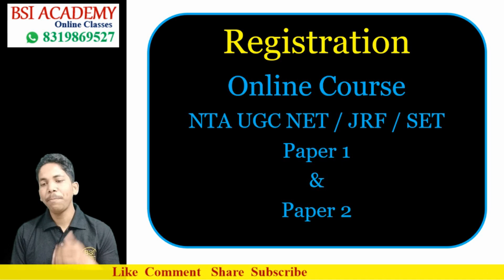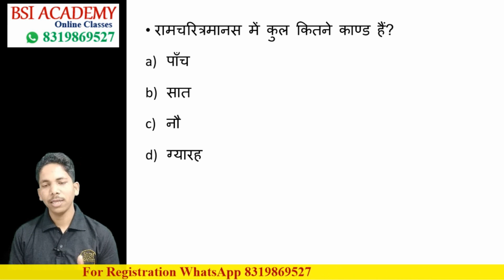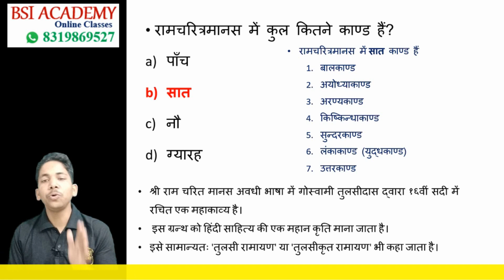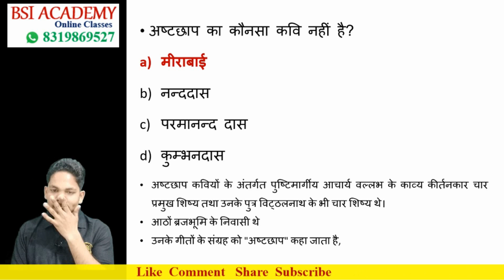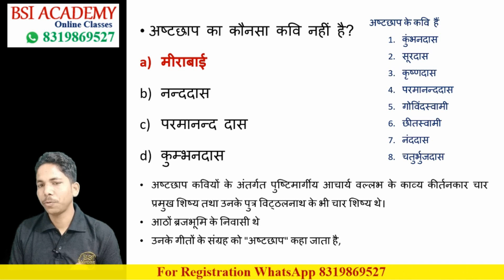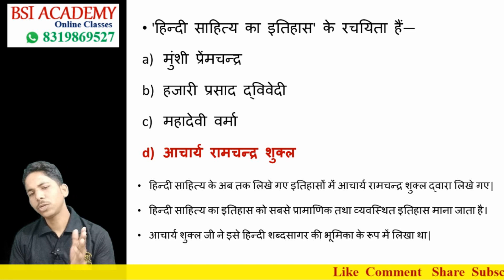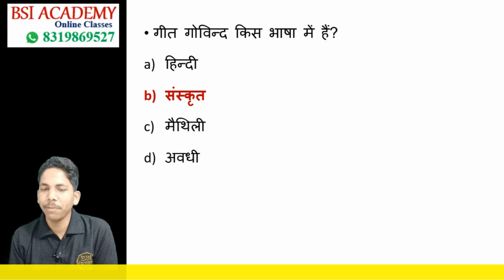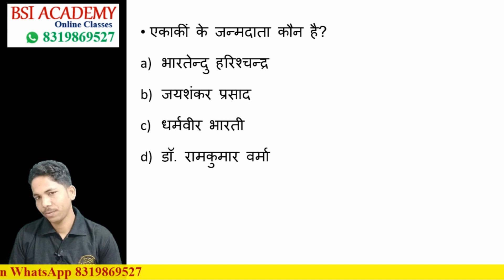NTA UGC NET/JRF June 2019 || Hindi Paper 2 (1000 MCQs Series) || Part 4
# Online registration for NTA UGC NET Paper 1 & Paper 2, visit our

# NTA UGC NET : Join India's best online coaching for NTA UGC NET Paper 1 & Paper 2.

FOR PAPER 1 NTA UGC NET

FOR COMPUTER SCIENCE NTA UGC NET

FOR LIBRARY & INFORMATION SCIENCE NTA UGC NET

# Watch this video to know in detail about Online Course & enrollment process for Library & Information Science

FOR COMMERCE NTA UGC NET

FOR MANAGEMENT NTA UGC NET

FOLLOW US FOR NTA UGC NET

# Whatsapp- In order to receives updates about NTA UGC NET Paper 1 & Paper 2., Whatsapp your name, subject and city to 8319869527.